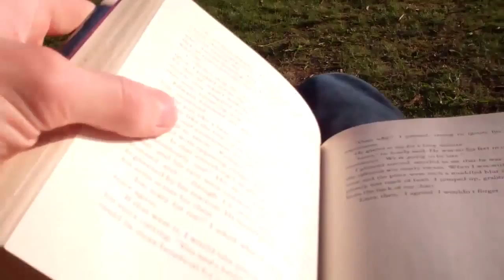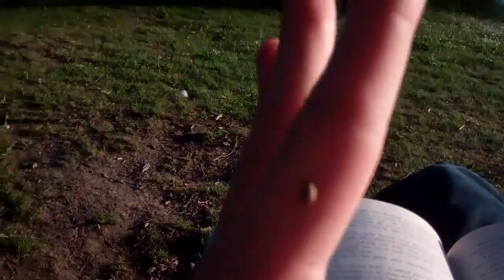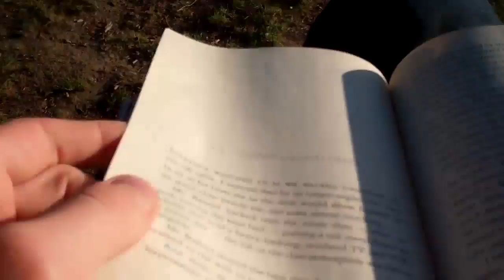At The Park With a Bug! (6/13-15)